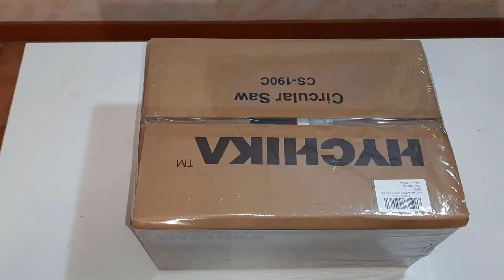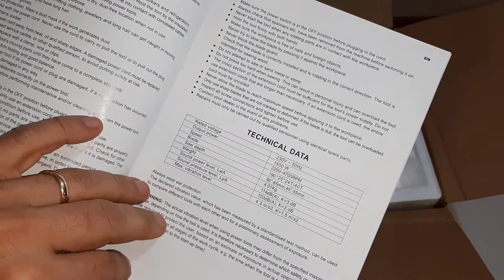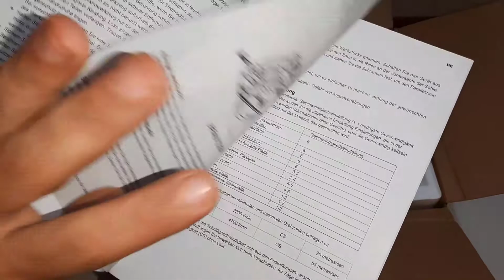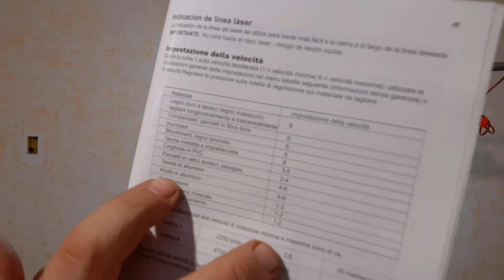unboxing sega circolare hychika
unboxing e test della sega circolare hychika

ATTREZZI NEL MIO LAB.

➡️ BANCO SEGA BOSCH GTS 10 XC

➡️ SEGA CIRCOLARE EVOLUTIONS R185CCS

➡️ ASPIRA TRUCIOLI SCHEPPACH

➡️ PIALLA FILO SPESDORE COMPA 250/2

➡️ sega a nastro vidaxl 144014

➡️ tronatrice radiale parkside mpkz2000a1

➡️ fresatrice verticale 3 in 1 anesty

➡️Bosch Home and Garden 060326C800 ACE Fresatrice Verticale, 1400 W

➡️ sega circolare hychika cs-190c

➡️ avvitatore makita 8270D
nuovo modello

➡️ trapano makita HP1641

➡️ maschera anti gas

➡️ smerigliatrice angolare dewalts

➡️Levigatrice rotorbitale Dewalt DewdWe6423 Sandder eccentrico, giallo / nero

➡️ seghetto alternativo ginour

➡️ maschera per saldare devo

➡️ saldatrice a inverter tm

➡️ occhiali di protezione 3m

➡️ gattuccio einhell te-ap 1050

➡️ Compressore fiac 100 lit. ccs100-240
nuovo modello

➡️levigatrice a nastro powertek b58003

➡️ Mola da banco stayer ecl 150

➡️ TRAFORO EINHELL

                                     《《《《 pagina in aggiornamento 》》》》

SE VOLETE AIUTARMI A SOSTENERE IL CANALE O OFFRIRMI UN CAFFE LO POTETE FARE TRAMITE PAYPAL